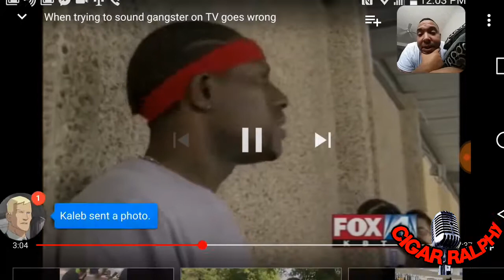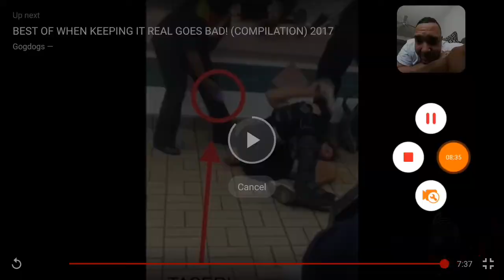When being gangsta goes wrong on tv...(reaction)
snap@Add me on Snapchat! Username: ratedrchat

podcast on anchor and @Check out my podcast, CIGAR Ralphy Show on Google Play